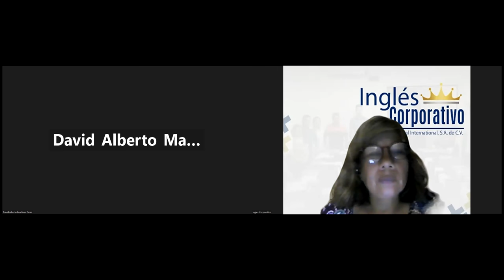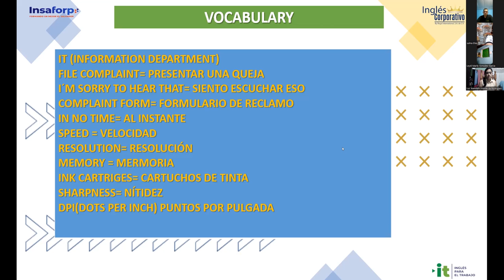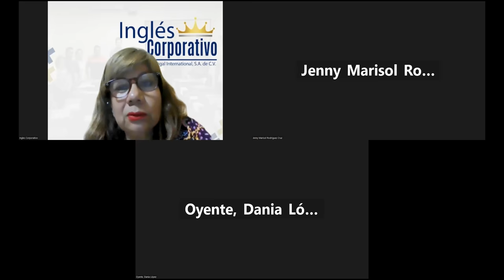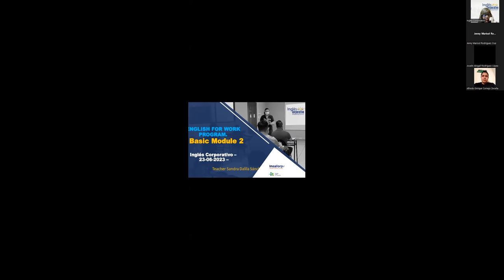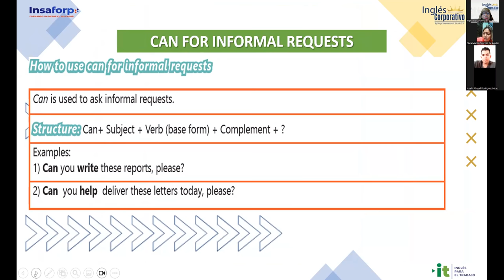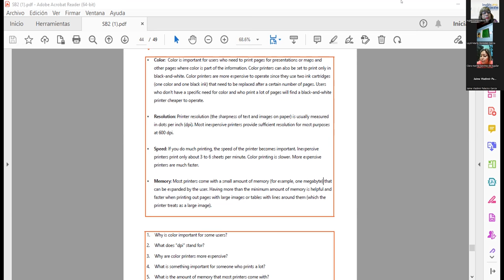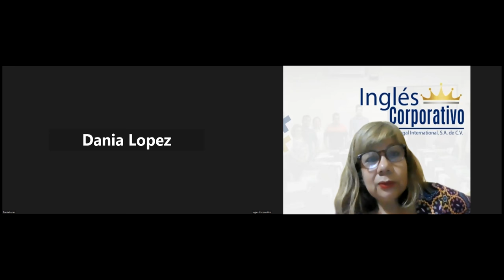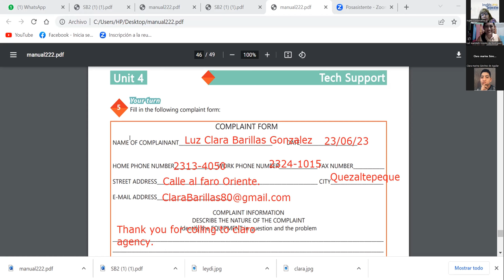Sesión 19-23-06-2023-29750-8048-0093/2023-Sánchez-How to Use Can for Informal Requests